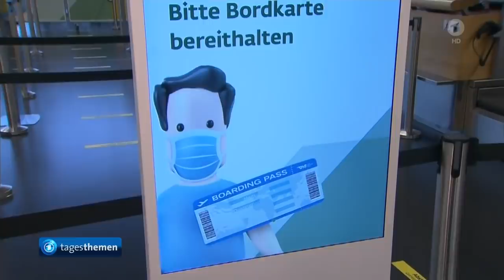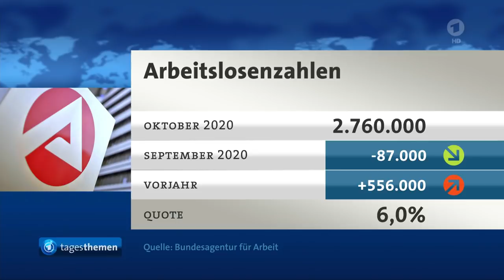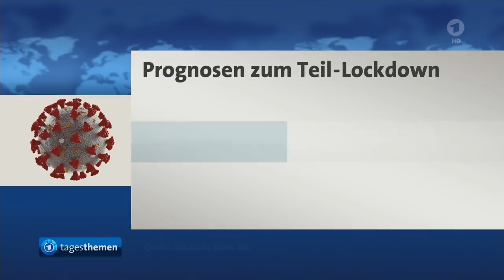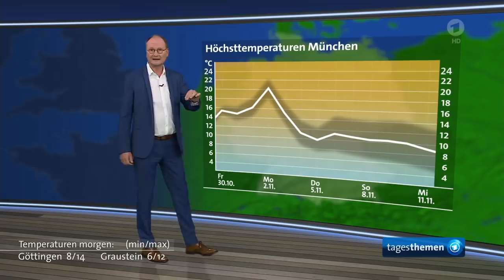tagesthemen 22:15 Uhr, 29.10.2020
Themen der Sendung: Höchste Terror-Warnstufe ausgerufen: Französischer Präsident Macron verurteilt Messerangriff in Nizza mit drei Toten, Die Meinung, Bundeskanzlerin Merkel wirbt in Regierungserklärung für Solidarität und verteidigt Einschnitte, Die Not der Kulturschaffenden während der Corona-Krise, Warum diesmal so viele junge Menschen in den USA wählen gehen, Weitere Meldungen im Überblick, mittendrin: eine Kirche für zwei Konfessionen, Das Wetter